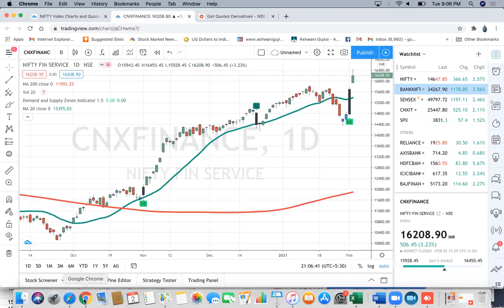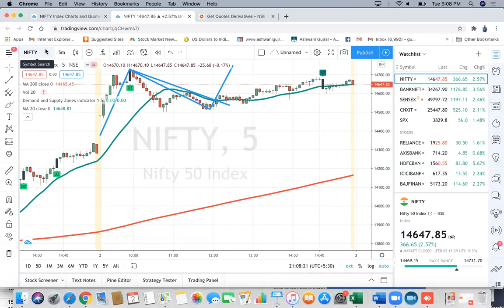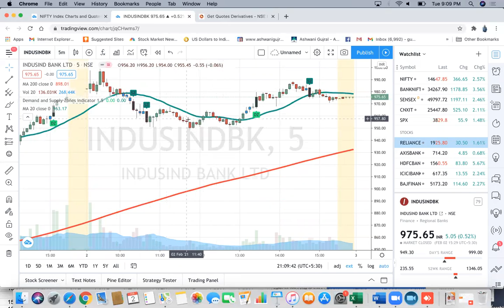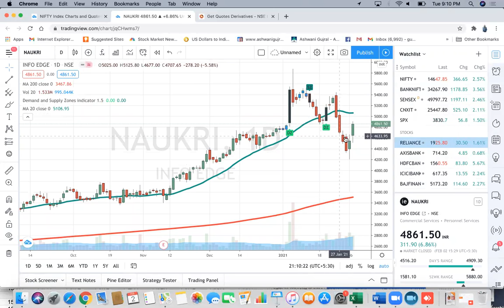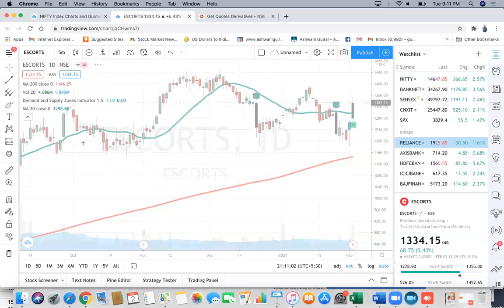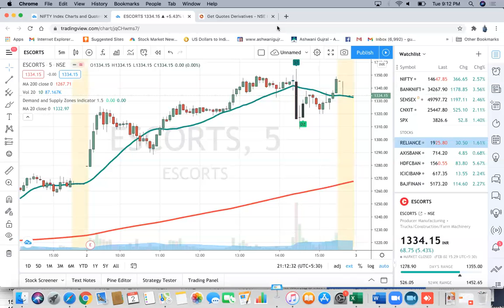Ballistic moves on our trading profits!!!